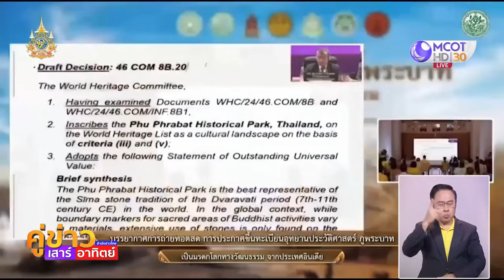ชวนเฉลิมฉลอง "ภูพระบาท" มรดกโลกแห่งใหม่ ให้เข้าชมฟรีถึง 12 ส.ค.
เชิญชวนทุกคนร่วมแสดงความยินดี และเฉลิมฉลอง "ภูพระบาท" จ.อุดรธานี ได้รับการประกาศเป็นมรดกโลกแห่งใหม่ รัฐบาลเปิดให้เข้าชม "ภูพระบาท" ฟรี ตั้งแต่วันนี้ 28 ก.ค.-12 ส.ค.67